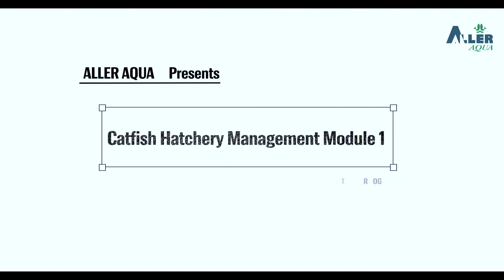Catfish Hatchery Management Module 1 Lanre Ogunsina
Aller Aqua Farmer's Training lecture material title Catfish Hatchery Management Module 1 by Lanre Ogunsina.